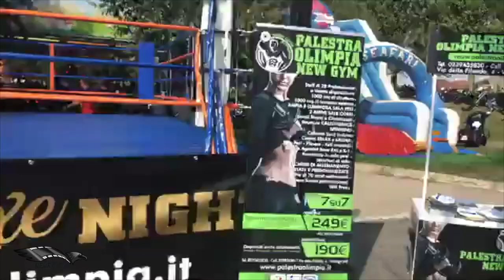#12 American Day Unic bikers Bar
Riuscitissima edizione organizzata da Unic Bikers Bar dell'amico gerry a Vanzago.
Nella storica piazzetta antistante al locale come ogni anno si è svolta la 12' edizione delAmerican Day.
Grandissima affluenza di persone ,moto auto e non solo ,esibizione di artisti , musicisti e un ring per gli incontri di lotta complice anche il bel tempo contro le previsioni avverse che davano pioggia torrenziale sul milanese.
Neurotv presente ,grande festa di amici.
Buona Visione.